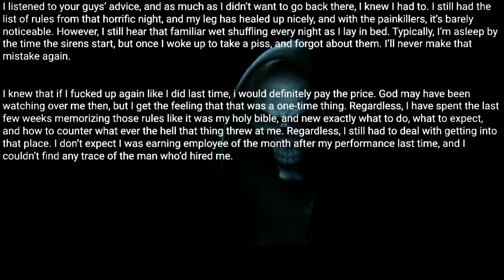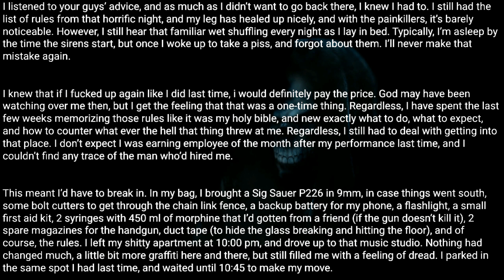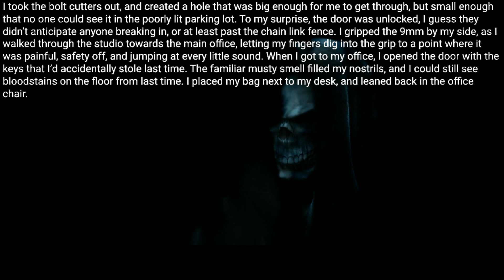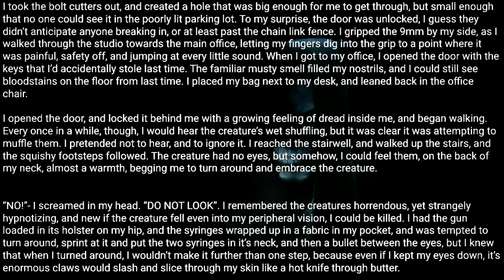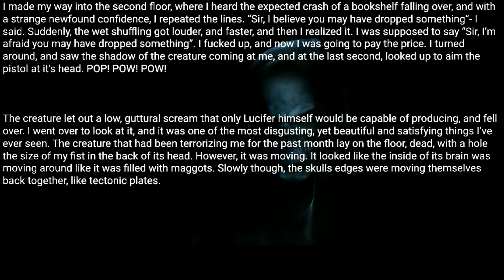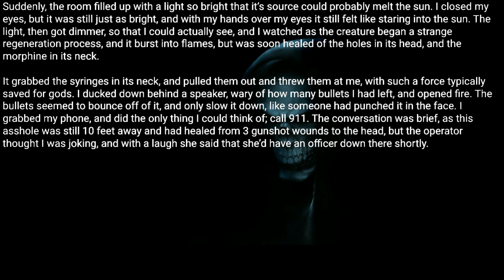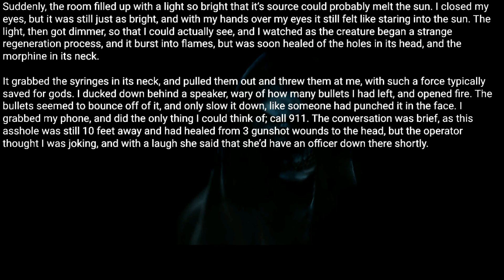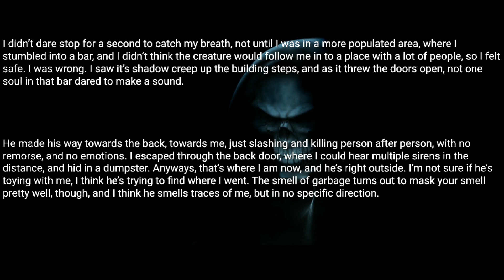Rule : At 3:20, Don’t Look out the window and cover your ears. |Creepypasta rules.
Suddenly, the wet shuffling got louder, and faster, and then I realized it. I was supposed to say “Sir, I’m afraid you may have dropped something”. I fucked up, and now I was going to pay the price. I turned around, and saw the shadow of the creature coming at me, and at the last second, looked up to aim the pistol at it’s head.

Posted by:
u/SliverofReality
 Video source: